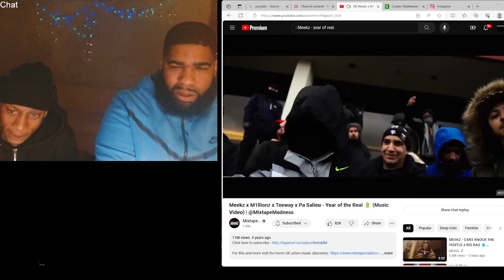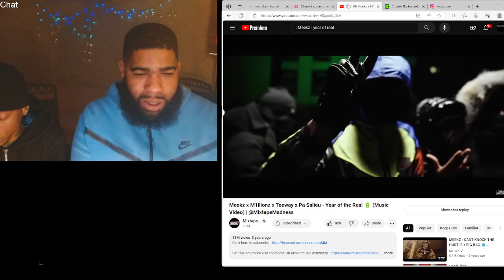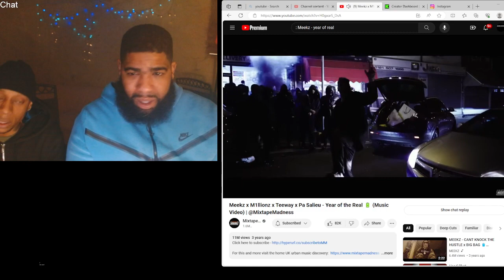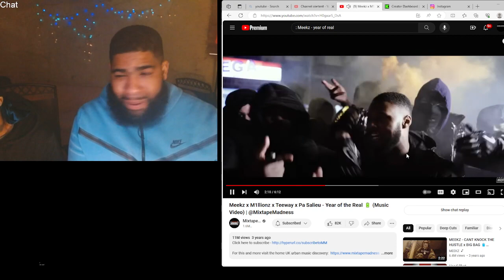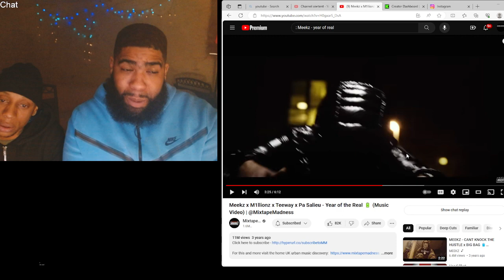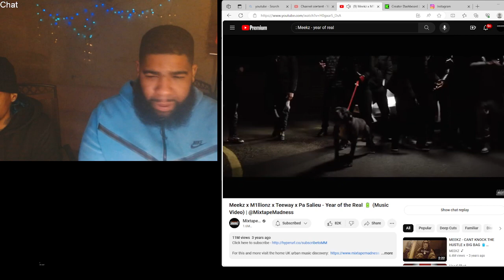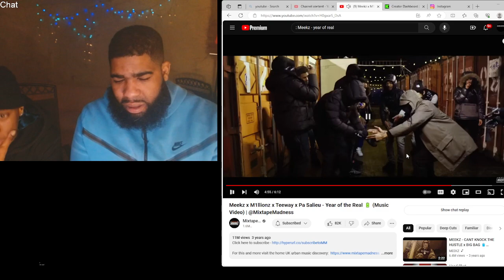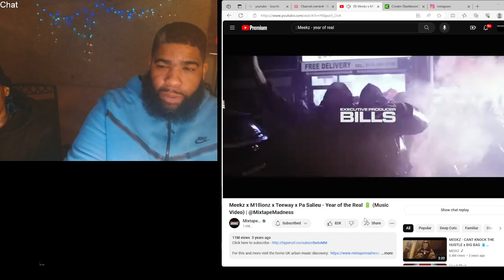Meekz x M1llionz x Teeway x Pa Salieu - Year Of The Real | Reaction